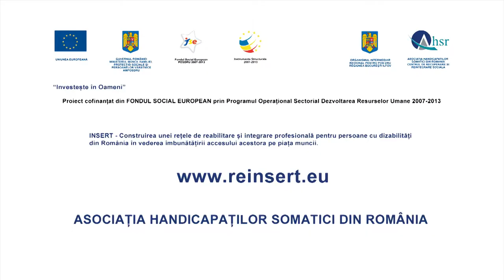Spot 8 - supravietuitor cancer - o campanie AHSR, productie Fix Media Studio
Campanie INSERT
Spotul nr. 8 -- supravietuitor cancer
Casting: actor Catalina Romila
Replica: "Am invins cancerul, acum sunt mai puternica, pot sa muncesc!"

Mesajul principal al campaniei este ca o dizabilitate nu inseamna imposibilitatea de a munci si ca integrarea profesionala pe piata muncii a categoriilor vulnerabile este un avantaj deopotriva pentru angajati (care se vor transforma din persoane dependente de ajutoare financiare, în persoane independente financiar) si pentru societate (persoanele cu dizabolitati angajate devin plătitori de taxe şi impozite)